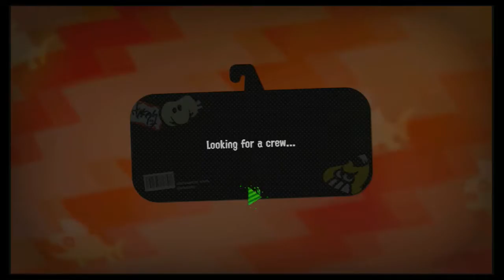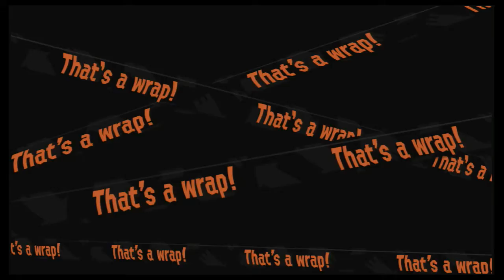Splatoon 2 part 94 no commentary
Just playing some Splatoon 2